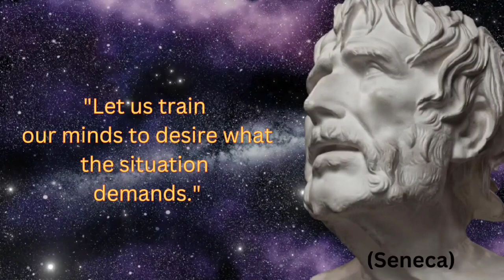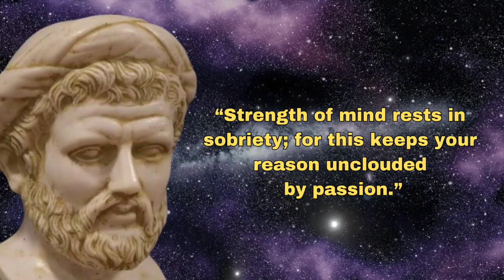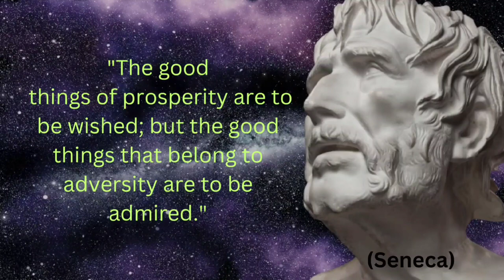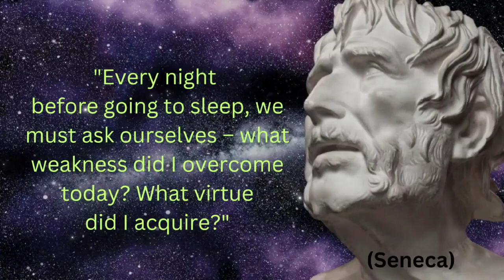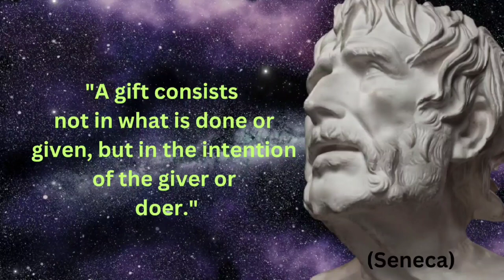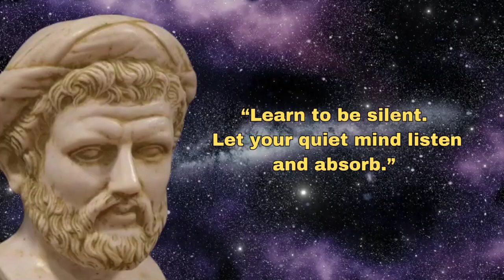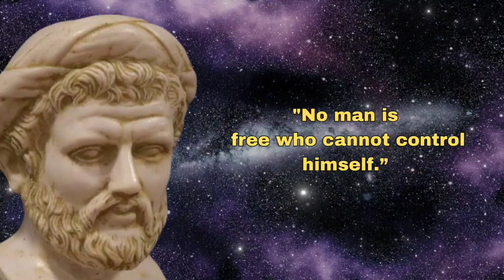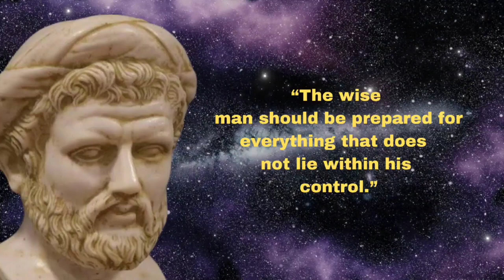Life Lessons From Plato, Seneca and Phythagoras Most Influential Person In History To Hack Your Life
Plato:
 was an ancient Greek philosopher born in Athens during the Classical period in Ancient Greece. In Athens, Plato founded the Academy, a philosophical school where he taught the philosophical doctrines that would later became known as Platonism. Plato (or Platon) was a pen name derived from his nickname given to him by his wrestling coach – allegedly a reference to his physical broadness. According to Alexander of Miletus quoted by Diogenes of Sinope his actual name was Aristocles, son of Ariston, of the deme Collytus (Collytus being a district of Athens).
Seneca:
 was born in Córdoba in Hispania, and raised in Rome, where he was trained in rhetoric and philosophy. His father was Seneca the Elder, his elder brother was Lucius Junius Gallio Annaeanus, and his nephew was the poet Lucan. In AD 41, Seneca was exiled to the island of Corsica under emperor Claudius, but was allowed to return in 49 to become a tutor to Nero. When Nero became emperor in 54, Seneca became his advisor and, together with the praetorian prefect Sextus Afranius Burrus, provided competent government for the first five years of Nero's reign. Seneca's influence over Nero declined with time, and in 65 Seneca was forced to take his own life for alleged complicity in the Pisonian conspiracy to assassinate Nero, in which he was probably innocent. His stoic and calm suicide has become the subject of numerous paintings.

Pythagoras:
 of Samos was an ancient Ionian Greek philosopher and the eponymous founder of Pythagoreanism. His political and religious teachings were well known in Magna Graecia and influenced the philosophies of Plato, Aristotle, and, through them, the West in general. Knowledge of his life is clouded by legend, but he appears to have been the son of Mnesarchus, a gem-engraver on the island of Samos. Modern scholars disagree regarding Pythagoras's education and influences, but they do agree that, around 530 BC, he travelled to Croton in southern Italy, where he founded a school in which initiates were sworn to secrecy and lived a communal, ascetic lifestyle. This lifestyle entailed a number of dietary prohibitions, traditionally said to have included vegetarianism, although modern scholars doubt that he ever advocated complete vegetarianism.